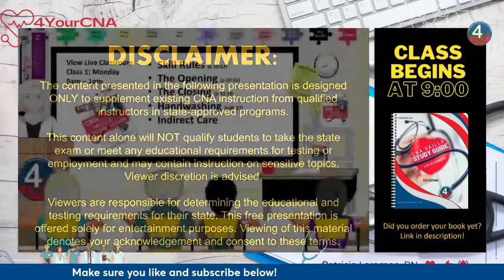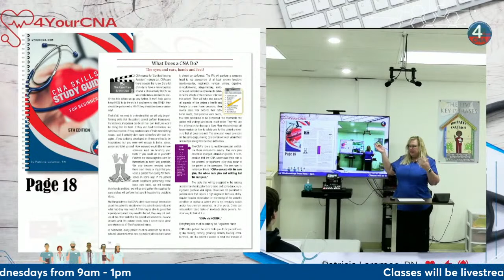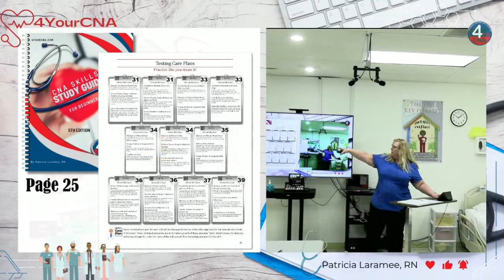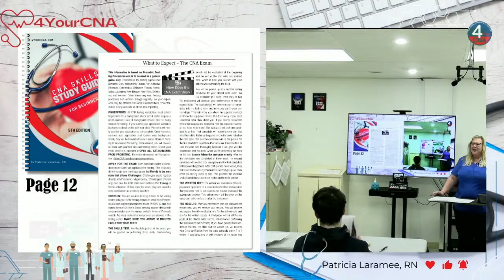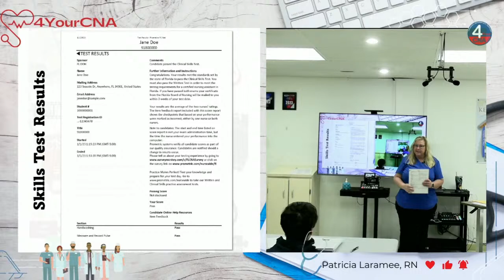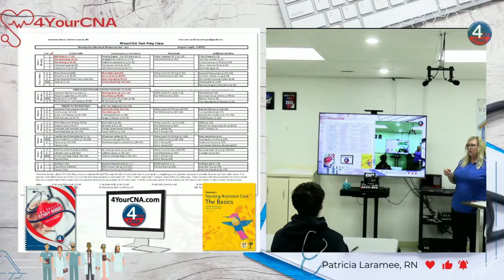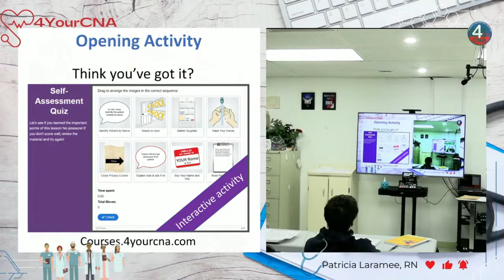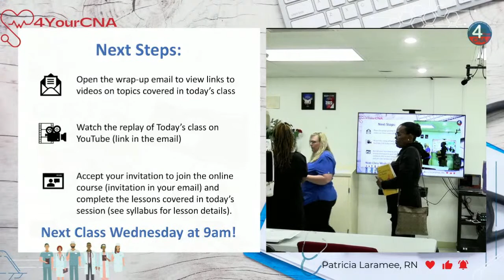Unlocking CNA Success: Mastering Care Plans, Scope, & More LIVE!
Join us for an interactive CNA (Certified Nursing Assistant) Livestream class that will elevate your skills and knowledge to excel in your healthcare career. In this comprehensive session, we will cover essential topics, including understanding the care plan, scope of practice, the opening and closing procedures, proper handwashing techniques, and the crucial aspects of indirect care. Our experienced instructor will guide you through each topic, providing real-world insights and practical tips to enhance your expertise. Whether you're a novice or a seasoned CNA, this livestream is your gateway to professional excellence.